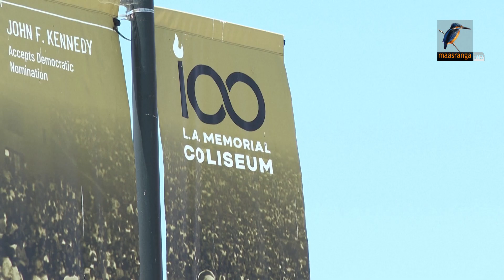২০২৮ অলিম্পিক হবে লস যুক্তরাষ্ট্রের অ্যাঞ্জেলেসে | Maasranga Sports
২০২৮ অলিম্পিক হবে লস যুক্তরাষ্ট্রের অ্যাঞ্জেলেসে | Maasranga Sports

2 Bir Uttam Ziaur Rahman Road (New Airport Road)